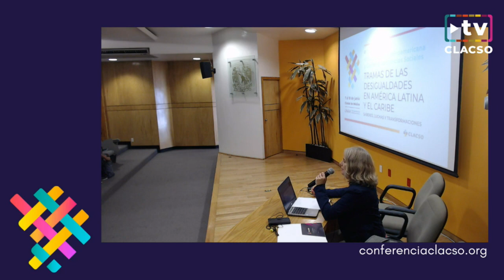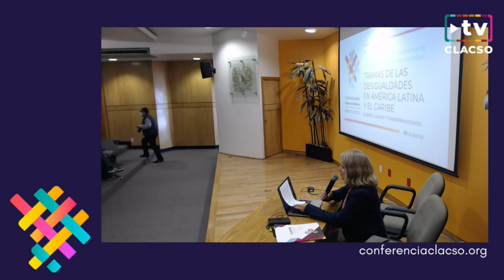Manuel Castells - Conferencia Inaugural: América Latina entre el miedo y la esperanza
Foro "Digitalización: apropiación social y políticas públicas desde una perspectiva ética y de derechos"

JU 09/06 » 09:30 a 10:30 hs | Facultad de Odontología - UNAM [Auditorio José Rojo]

Diálogo | Eje 4: Ciencia, tecnología y sociedad: desafíos del conocimiento y la evaluación
Conferencia Inaugural: América Latina entre el miedo y la esperanza

Presenta
Ana Rivoir - Facultad de Ciencias Sociales, Universidad de la República. Uruguay

Conferencista
Manuel Castells - University of Southern California - Catedrático de Sociología en Universitat Oberta de Catalunya. España